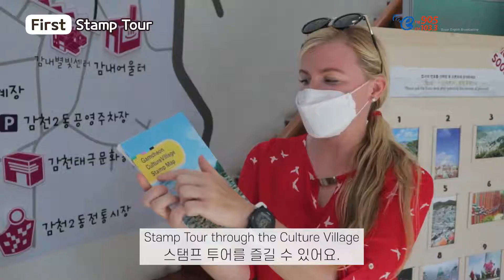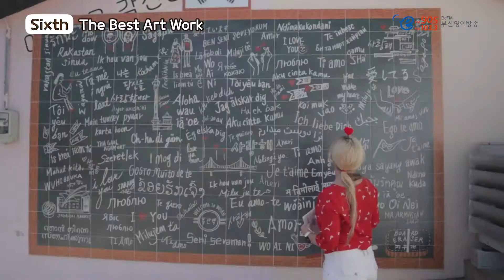[ Busan Travel ] 6 Charming Points of Gamcheon Village!!!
Let's visit Korean Machu Picchu, Gamcheon Culture Village!